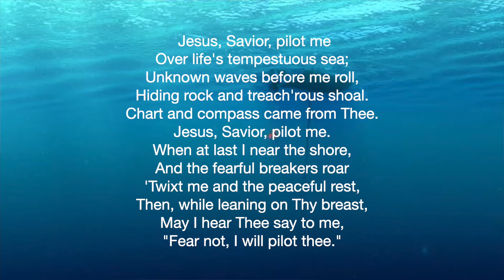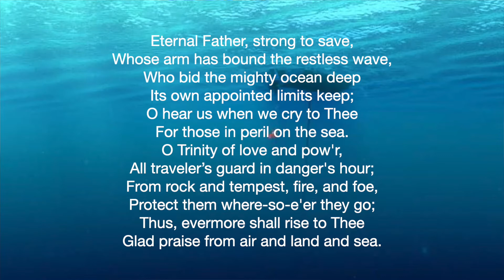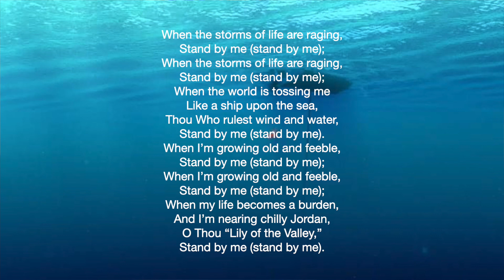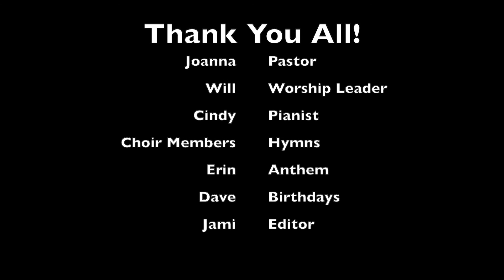Galesville UMC 8/9